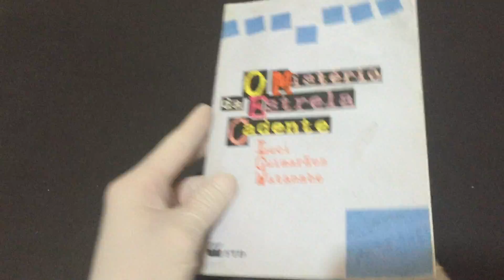IMG 9665O Mistéiro da Estrela Cadente